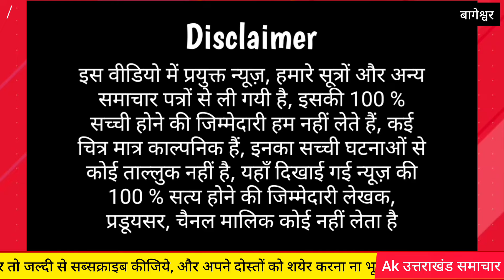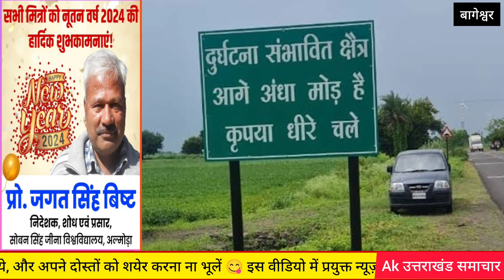बागेश्वर : कार नदी में गिरी मंगलवार रात को, एक्सीडेंट । Bageshwar Alto Car Sarayu Nadi m Giri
कृपया आप भी नियंत्रण गति से ही गाड़ी चलायें, पाला क्षेत्र में सावधानी बरतें, रात को गाड़ी चलाने से बचें,